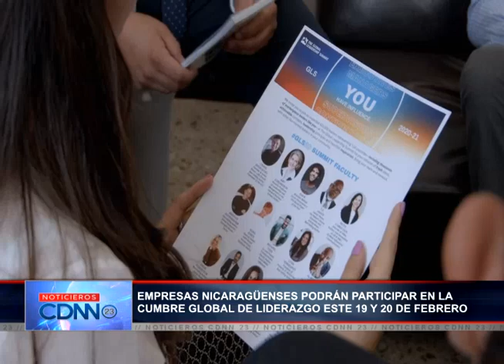Empresas nicaragüenses podrán participar en la Cumbre Global de Liderazgo este 19 y 20 de febrero